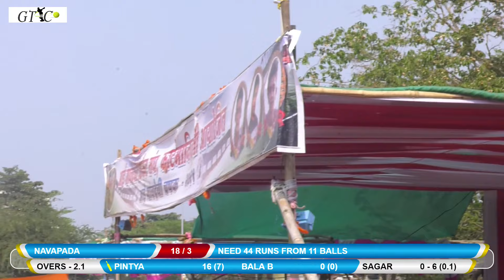NAVAPADA VS SAPARDE FULL MATCH AT AAI GAVDEVI CHASHAK II KATEMANIVLI II 2019